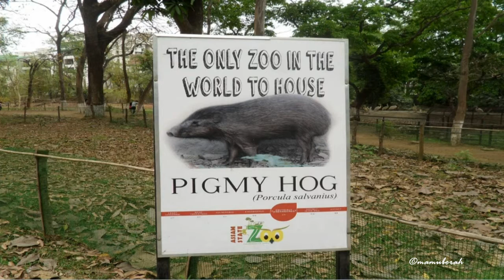World’s only Zoo to house pygmy hog - Critically endangered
Pygmy Hog is a critically endangered suid(animal) & found only in Assam at present & is the sole representative of Porcula & its extinction would result in the loss of a unique evolutionary branch of pigs. Pygmy hogs were exhibited in the zoos of London and Berlin in the 19th century but none of the captive populations survived. Zürich Zoo exhibited pygmy hogs from 1976 to 1978, but all females died. The Assam State Zoo is the only Zoo in the world to house the pygmy hog at present. They are about 55 to 71 cm long & stand at 20–30 cm (7.9-11.8 in) & a tail of 2.5 cm (1 in) & weight 6.6-11.8 kg (14.5-26 lbs). নল-গাহৰি - এবিধ গাহৰিৰ নিচিনা মুখৰ পাঁচ নখীয়া সৰু বনৰীয়া জন্তু৷